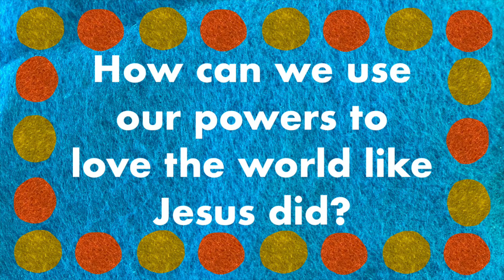How Did Jesus Get His Powers?